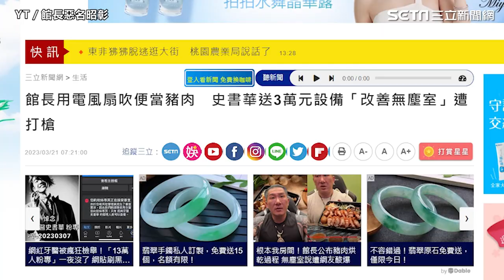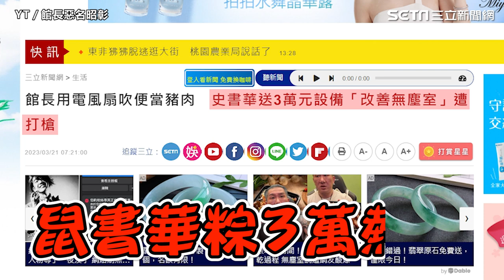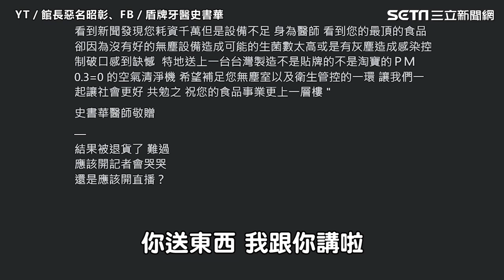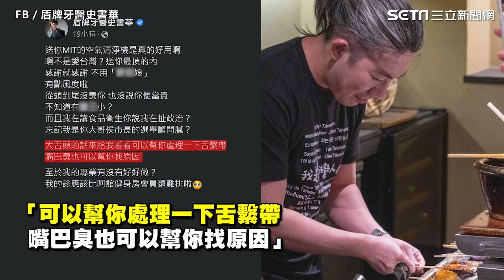送清淨機給館長被「大舌頭譏笑」退貨！史書華開噴了：X小沒風度｜娛樂星聞